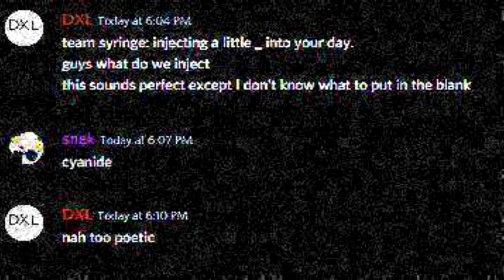Data Wing is a good game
Data wing is a good game, and thats pretty much what this video says.

music
Harder Better Faster Stronger - Daft Punk
Blast Processing - Waterflame
This Isnt Science Rocket - F-777
And that one other song the editor added that I dont know so  a s k h i m l m o a